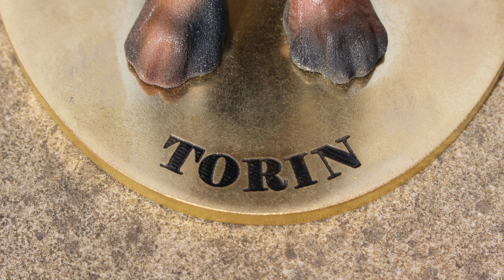Sculture di Dobermann create di Arty Lobster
Sculture di Dobermann create da Arty Lobster direttamente dalle foto del cane.

Ogni scultura di Arty Lobster è unica, creata a partire da piú o meno 10 foto forniteci dal cliente che ci commisiona la scultura. Uno dei nostri artisti crea a partire dalle foto un file CAD/CAM con le esatte fattezze e il colore del cane ritratto. Il nostro obiettivo è infatti quello di creare la perfetta riproduzione del vostro animale rispetto alle foto mandateci.

Una volta che il cliente è soddisfatto del risultato, usiamo una stampante 3D per creare una scultura a colori in pietra del cane.

Le sculture di Arty Lobster sono disponibili in due diverse dimensioni:

Scultura del vostro animale di 14 Cm

Scultura del vostro animale di 20 Cm

Questa scultura è stata fissata ad una base di ottone con inciso il nome del cane per poi essere spedita al cliente.

Arty Lobster applica una polita 100% soddisfatti o rimborsati, quindi se non doveste essere pienamente soddisfatti della vostra scultura, potete rimandarcela per ottenere un completo rimborso. Faremo anche un’anteprima della scultura prima di stamparla in 3D, così da permettervi di controllarla e di informarci riguardo a possibili elementi mancanti o che non vi soddisfino. I nostri clienti sono i nostri migliori sostenitori e per questo motivo vogliamo possiate essere soddisfatti al 100% !

Per vedere alcune delle nostre sculture di Dobermann vi consigliamo di andare all’indirizzo web